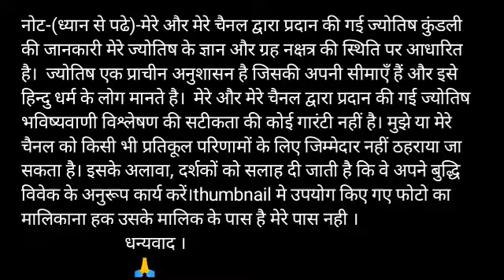Mithun Rashi 2 October 2020 | Aaj Ka Mithun_Rashifal | Gemini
मिथुन राशि 2 अक्टूबर शुक्रवार | Aaj Ka Mithun Rashifal | Mithun Rashi 2 October 2020 /

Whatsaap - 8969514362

Aaj ki Mithun rashi/ Mithun rashi aaj ka rashifal | 2 October mithun rashi | Basic Baba

2 October 2020 mithun rashi
mithun rashi October 2020
Dainik Rashifal,Horoscope,Astrology
2 अक्टूबर मिथुन राशि
आज का राशिफल मिथुन राशि
मिथुन राशिफल

mithun dainik rashifal 2 October 2020
1st-mithun rashi love rashifal
2nd-Mithun rashi dainik rupya paisa rashifal
3rd- Mithun rashi dainik swasthay rashifal
4th- Mithun  dainik vyapaar vyavsay career rashifal
5th- Mithun Dainik gyan shikha rashifal
मिथुन राशि दैनिक राशिफल 2 अक्टूबर 2020 -
1- मिथुन  राशि के दैनिक उपाय
2- मिथुन  राशि धन और वित्त संबंधित सारी बाते
3- मिथुन राशि प्रेम संबंध प्रेम प्रसंग राशिफल
4- मिथुन राशि दैनिक स्वास्थ्य से संबंधित राशिफल
5- मिथुन  राशि व्यापार व्यवसाय करियर जीवन राशिफल
6- मिथुन  राशि दैनिक राशिफल
7- मिथुन  राशि जन्मकुंडली विशेषज्ञ

Mithun Rashifal 2 October 2020
2 October Mithun Rashi
Dainik Rashifal
Horoscope
 Astrology
2 अक्टूबर दिन शुक्रवार  मिथुन राशि

धन्यवाद ।